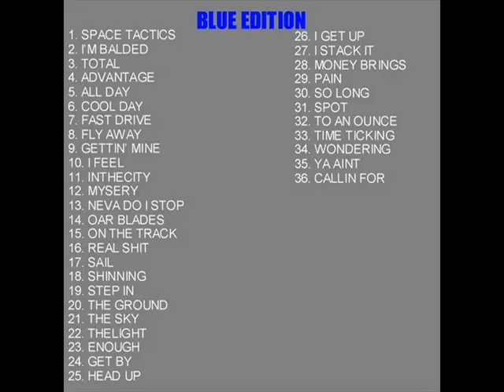Deem Melly - Advantage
Deem Melly - Advantage "The Leak Mixtape 3 (Blue Edition)"